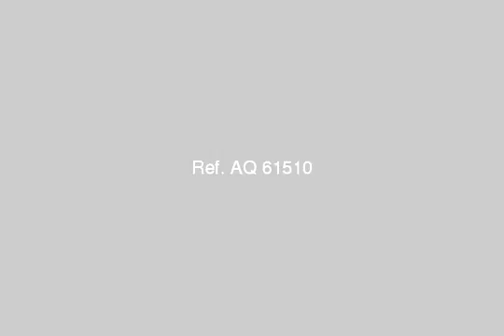Apartment For Rent In Heliopolis Cairo - mlseg.com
Apartment For Rent In Heliopolis Cairo شقة للايجار ادارى فقط 97 م بشارع ابو بكر الصديق مصر الجديدة 2 غرفة + 2 ريسبشن + 1 ح + التشطيب عادى + اسانسير الدور 2 3000 ج شهرى و تفاوض للاستعلام - شارع ابو بكر الصديق مصر الجديدة - Egypt Real Estate | Greater Cairo | Heliopolis | Apartment For Rent